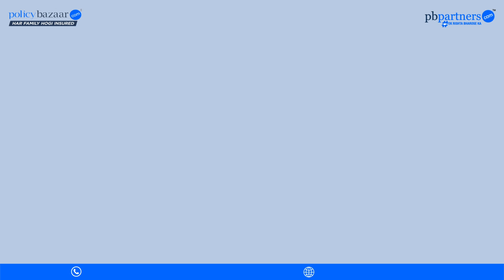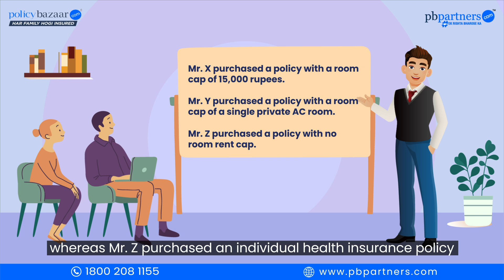How to choose Room Rent Limit in Health Insurance | PBPartners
Ever heard of "room rent limit" in your health insurance policy? It's a critical detail that can greatly impact your hospital bills and overall coverage. Knowing what it is and how it works can save you from unexpected expenses during hospital stays.

In this video, we cover the practical benefits of understanding room rent limits, emphasizing how it can prevent unexpected costs and improve decision-making regarding health insurance.

0:42 - 1:37 - How Room Rent Limit works in Health Insurance
1:37 - 2:33 - How Room Rent Limit Cover in Health Insurance affects the overall Bill?

🔍 Watch our video now and get empowered with the knowledge to make informed health insurance decisions!